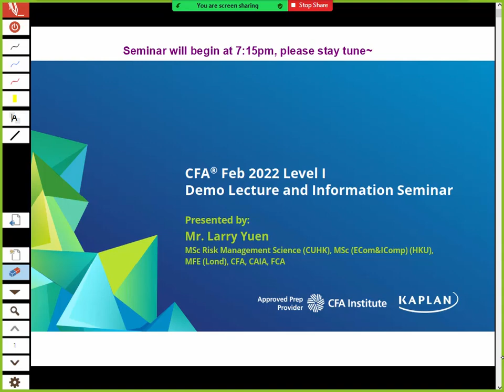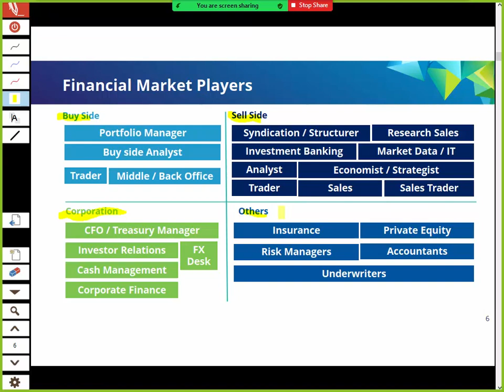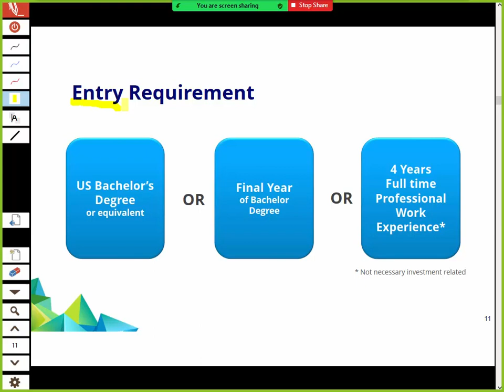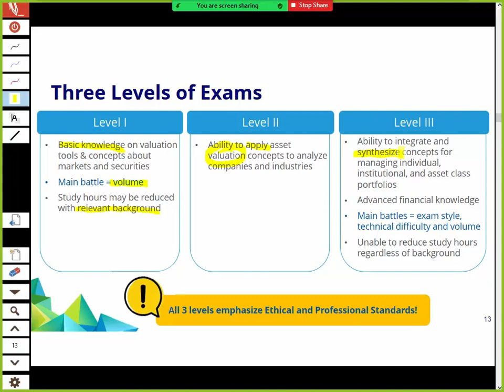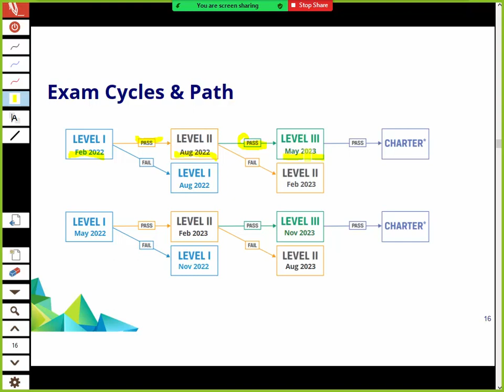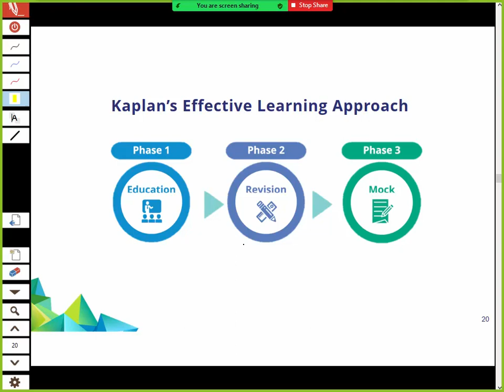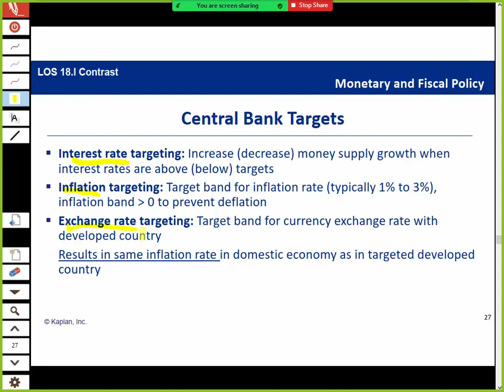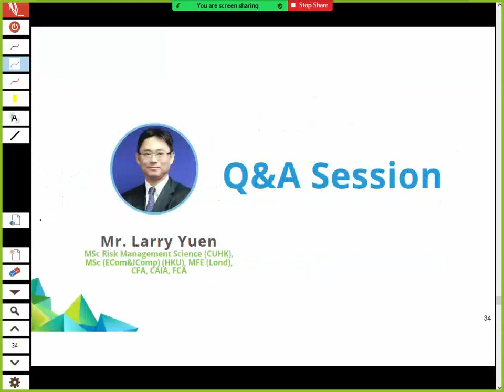CFA Feb 2022 Level I - Economics - Larry Yuen - MSc, MFE, CFA, CAIA, FCA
Kaplan Instructor Mr. Larry Yuen in Hong Kong presenting a section of Topic for the CFA Level I Exam.